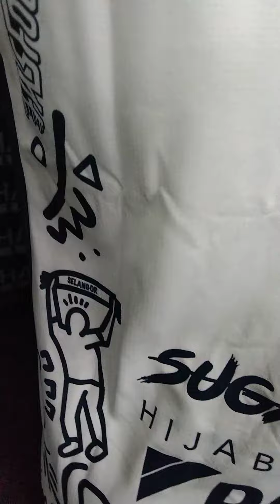Selangor third 2023